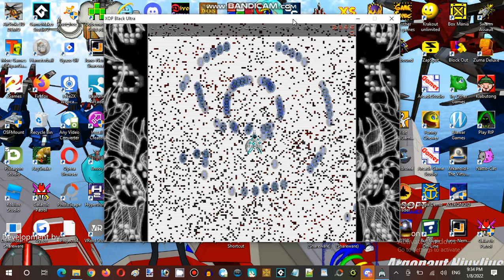Saturday Anime Night Time Streaming at Hunter's Server Establishment 04 Part 14